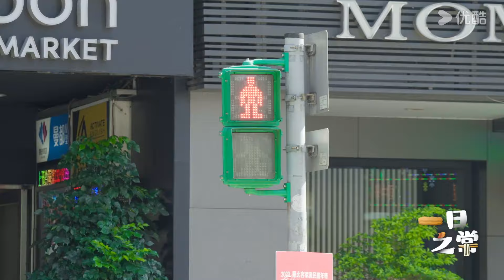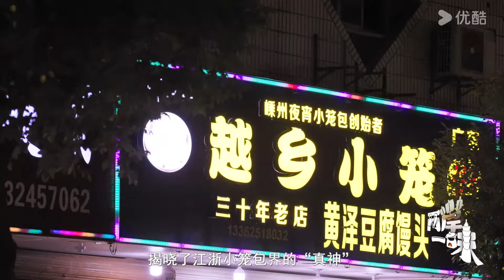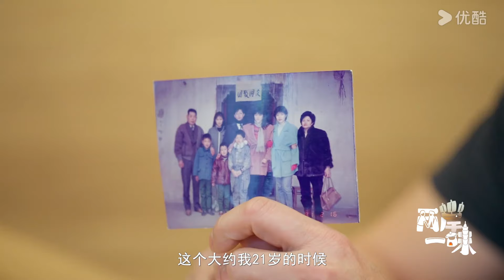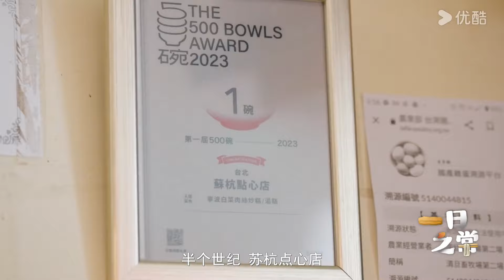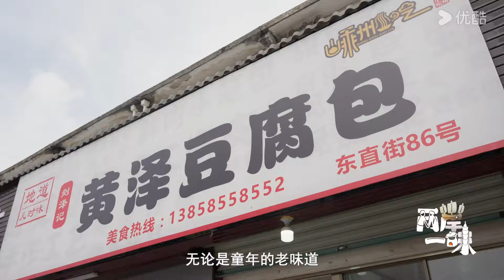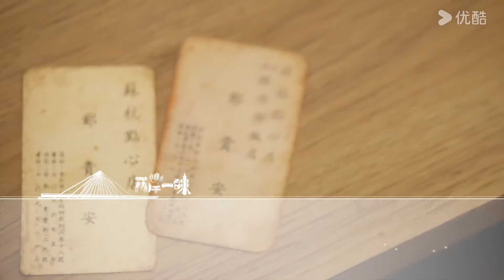【两岸一味 第二季】EP2 幸福小笼：温柔壳里的猛烈，一屉小笼穿越两岸 | 优酷纪实人文 YOUKU DOCUMENTARY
【两岸一味】人文美食纪录片《两岸一味 第二季》将继续带领观众看海峡炊烟，品两岸一味。一衣带水的族群密码、一脉烟火的闽台源流、一客山野的客家传承、一村乡愁的眷村记忆、一日之常的平民喜乐、一海同飨的鱼水情深、讲述两岸美食的人间烟火，追寻中华民族的味觉乡愁。

00:00 The International Website youku.tv is now available!
02:00 Download YOUKU International APP to get early access to the full show